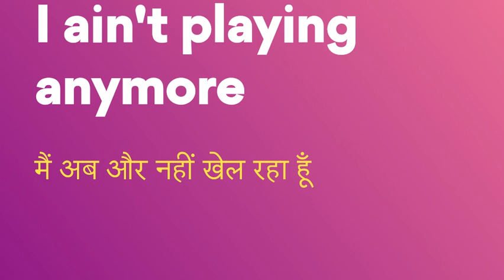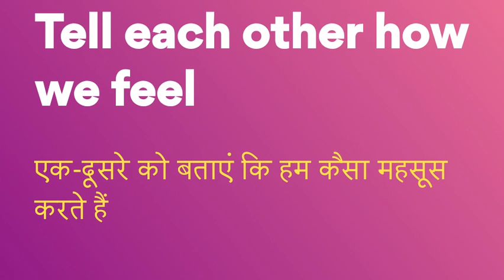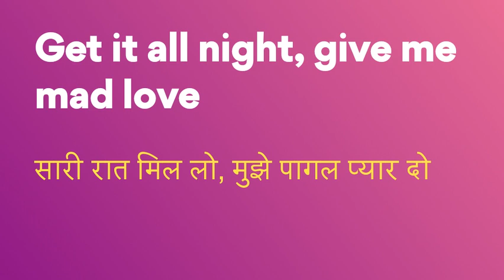Mabel mad love lyrics english hindi , english song hindi translate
Use Refer Code -   DEVB26E5  for bonus.

instant withdrawal , minimum withdrawal , withdrawal on paytm , upi , bank account etc trusted app.

invite code - BE70164F   to get bonus.

instant withdrawal, minimum withdrawal, payment on paytm, phonePay, googlePay, upi , bank account etc.